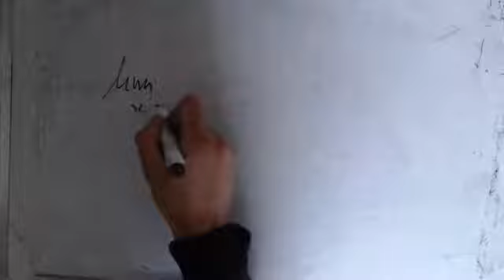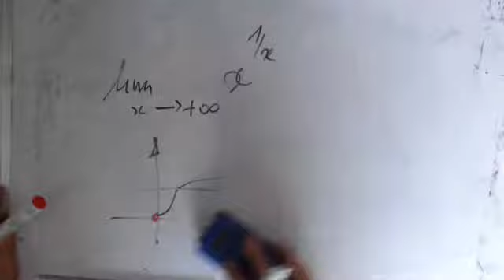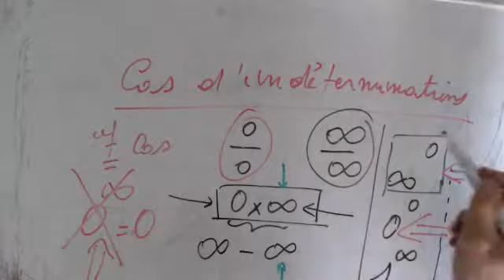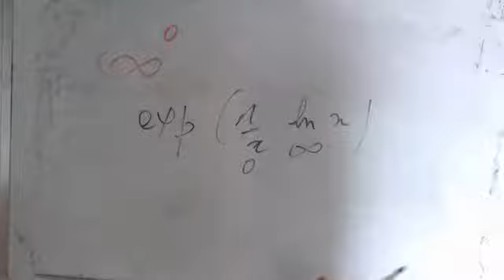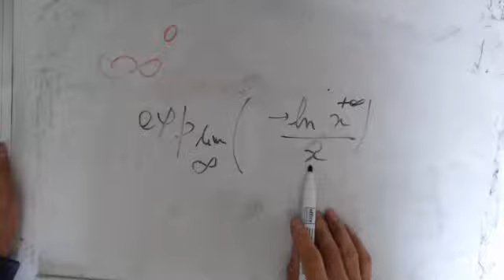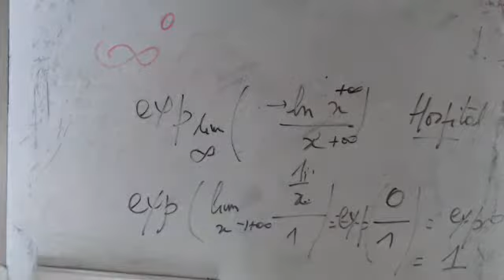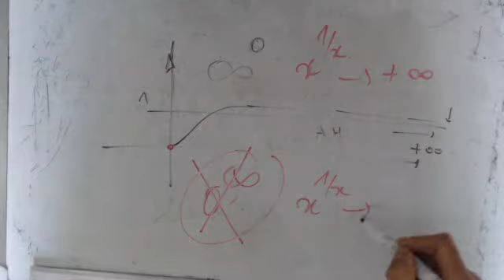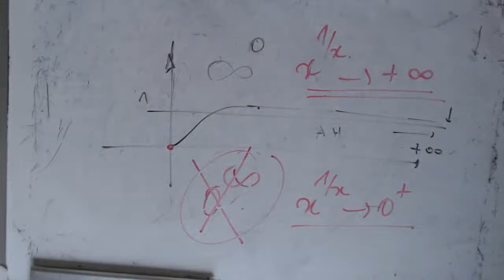Les limites - Cas d'indétermination l'infini exposant 0 au travers de la fonction x exposant 1/x